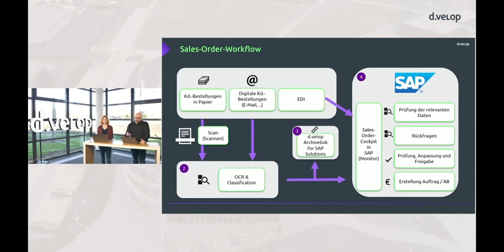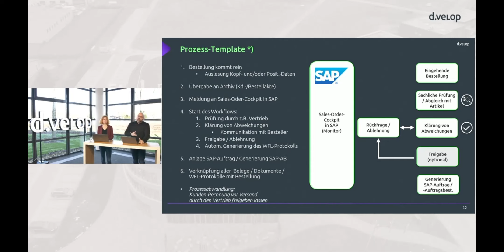Der SAP Sales-Order-Workflow kurz und knapp erklärt | d.velop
In diesem kurzen Video erklären wir prägnant, wie der SAP Sales-Order-Workflow von d.velop die Effizienz im Vertriebsprozess steigert.